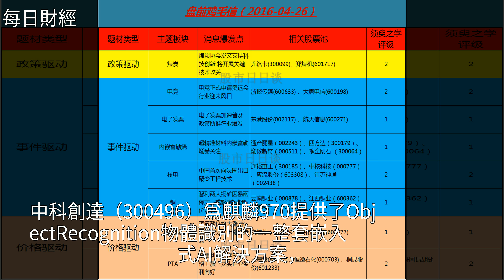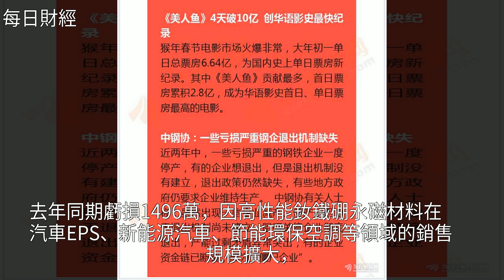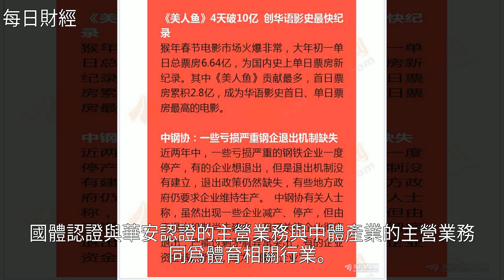股市早知道：7月16日A股市場消息彙總，三大報內參！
股市早知道：7月16日A股市場消息彙總，三大報內參！股市早知道：7月16日A股市場消息彙總，三大報內參！長盈精密 華宇軟件 利德曼 投資 拓日新能